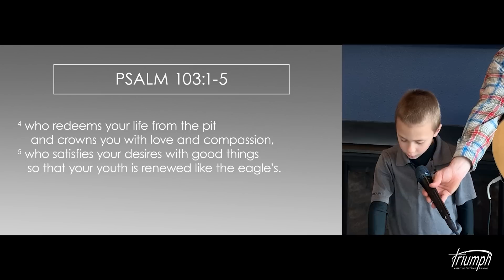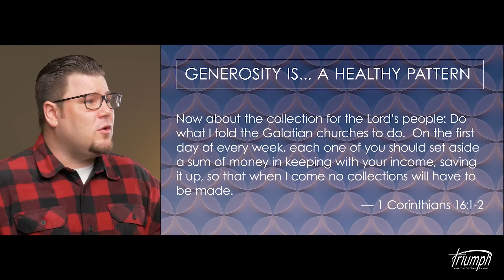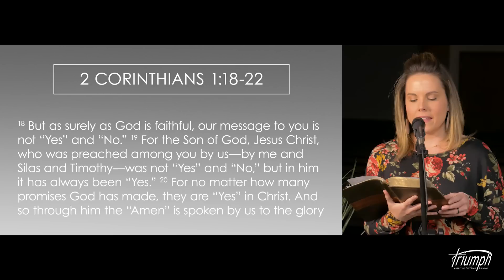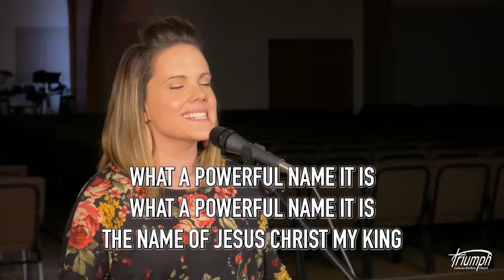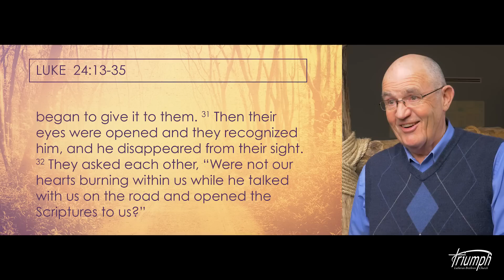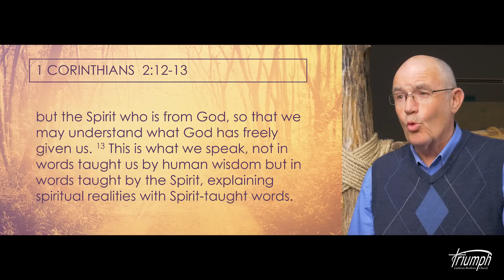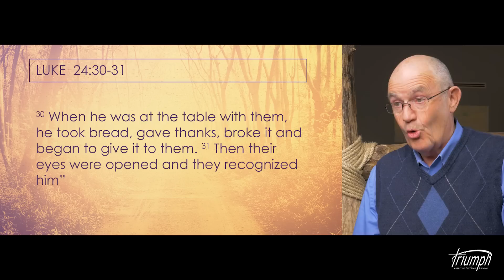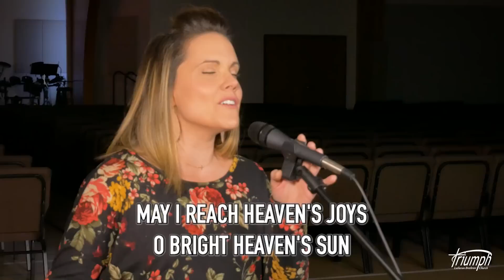April 19th 2020 | Sunday Service | Triumph Lutheran Brethren Church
Thank you for joining us for Triumph Lutheran Brethren's weekly online church service. We are so glad you've chosen to worship with us. We intend for the service to be fully engaging. So turn your volume all the way up and sing along with us as we lift our voices up in praise and worship. Grab your bible and don't forget to take a photo of your home church to send to us and use the hashtag
- Call to Worship -
Psalm 103:1-5
- Song -
My Lighthouse: Rend Collective

Great Things: Myrin & Wickham
- Scripture -

2 Corinthians 1:18-22
- Song -

What a Beautiful Name: Fielding & Ligertwood

- Sermon -
On the Road to Emmaus
Luke 24:13-35
- Song -
Be Thou My Vision: Byrne & Hull

Our Deacon Ministry Team has commissioned a task force to administer the Triumph COVID-19 Relief Fund. You can help by donating to the Triumph COVID-19 Relief Fund on our  website or by noting “COVID-19 Relief” on the memo line of your check  written to Triumph.

SSDGM